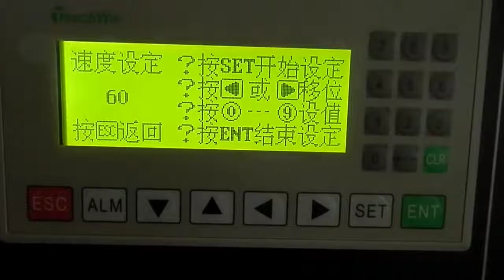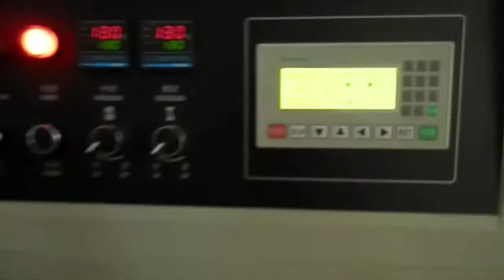Egg roll bag wrapping machine,flow wrapping machine for egg roll.egg roll packaging machine